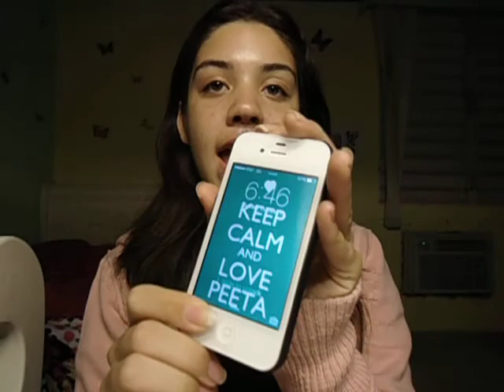mall haul!!!! with nanilovesparkles, 5.7.9., kmart, humberto vidal